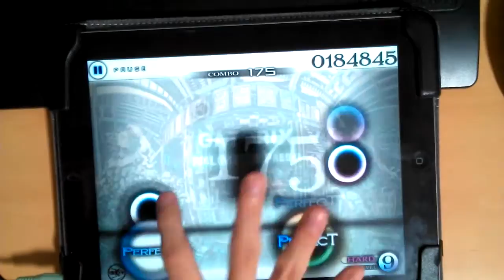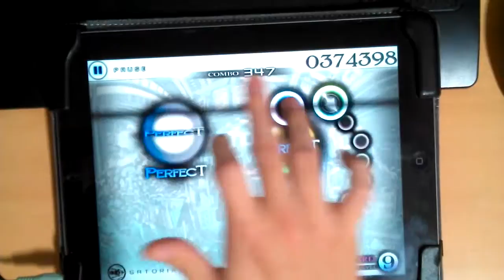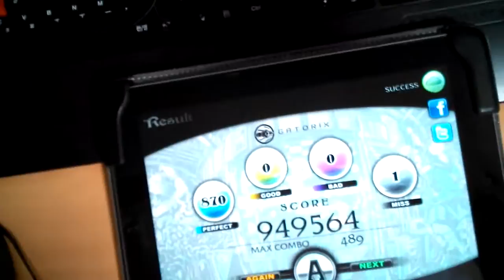[Cytus] GATORIX HD One Hand Million Master??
Player : しーず(icize13)
Sorry for brightness.

Result : 1miss(-_-) 5黑 (TP99.71)

Damn it! -_-